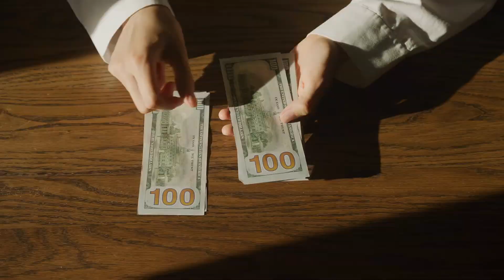Tập 7 | 60 Niên Đại Hảo Phương Hoa Audio | Chương 61 - 70 | Ngôn Tình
Truyện: 60 NIÊN ĐẠI HẢO PHƯƠNG HOA Tập 7
Tác giả: Hải Biên Đích Quất Tử Thụ
Thể loại: Ngôn Tình, Xuyên Việt
Identifier: 63f5bde6efbdcab7d15ee163

Chi tiết các chương:
00:00:00 Chương 61 : An Cảnh Minh này người
00:14:46 Chương 62 : Mộc mạc xa hoa
00:27:48 Chương 63 : Bên thứ ba
00:41:26 Chương 64 : Phản bội
00:55:49 Chương 65 : Nghênh hoa đỗ quyên cô nương
01:11:29 Chương 66 : Từ cũ nghênh tân
01:25:11 Chương 67 : Cướp bóc phạm
01:39:53 Chương 68 : Mới gặp ấn tượng
01:54:54 Chương 69 : Học tập ban
02:10:14 Chương 70 : Kết hôn đi